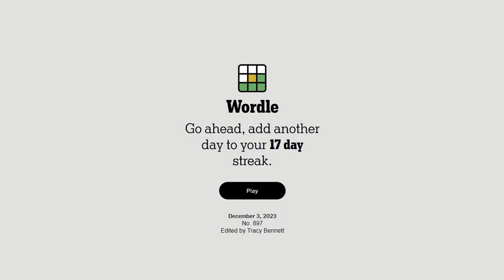Solve Wordle897 (Hard Mode): 12/3/2023